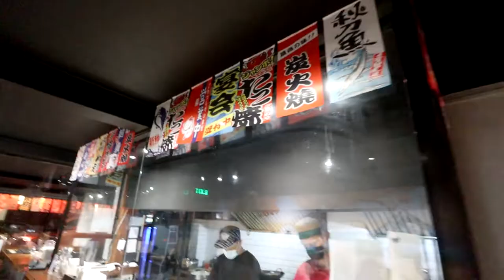Poblacion food trip vlog- Cafe Fleur & Ebi 10, Makati, Philippines, 05/28/2021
There was a lull in between virus variants when I filmed this on May 28, 2021, so I was able to enjoying dining out with my friends during this time. Less than two months after, the Delta variant tore through Metro Manila.

00:00 Cafe Fleur for afternoon snack

00:16 Ebi 10 Japanese restaurant

00:41 dinner footage